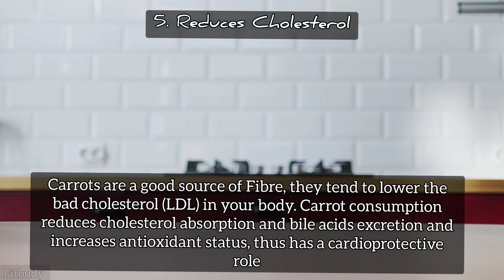8 Impressive Health Benefits of Carrots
The carrot is a root vegetable, usually orange in color, though purple, black, red, white, and yellow cultivars exist. They are a domesticated form of the wild carrot, Daucus carota, native to Europe and Southwestern Asia. The plant probably originated in Persia and was originally cultivated for its leaves and seeds.
In this Video :
Benefits of Carrots
Everything you should know about Carrots